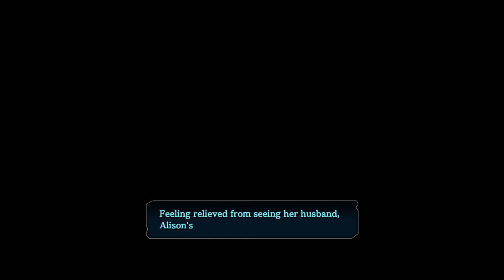ED THE TAILOR (Master Kong) - Let's Play「Ys VIII: Lacrimosa of Dana (PC/Steam)」(Inferno 🔥) - 40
イース VIII -Lacrimosa of DANA-

Description:

Adol and Dogi temporarily serve as sailors on the Lombardia, a grand cruise ship. Unfortunately, their peace is cut short when they get shipwrecked on the Isle of Seiren, which has a ship-sinking radius and lacks any civilization whatsoever. Adol must gather the other survivors of the Lombardia and team up to find a way off this dangerous, monster infested island!

The next location is Nostalgia Cape, which is near Water and Wood Hills. Before doing the flower quest, be sure to go to the warp crystal in the East Coast Cave, just to make it easier to return.

There's a mandatory raid, which is really nasty due to all the giant apes that appear at the end. Fortunately, there's a lot of leniency for getting S-Rank for some reason.

[ 59:02 ] Boss: Dana vs Master Kong

I'm surprised this duel is available this early, since Dana is stronger than the rest of the party members and likely requires less training.